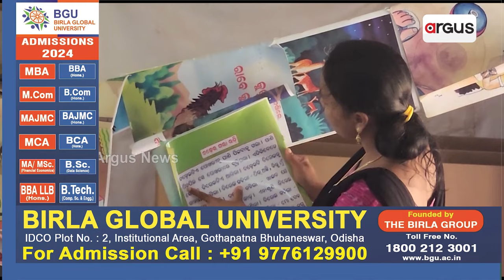ବିପର୍ଯ୍ୟସ୍ତ ଶିକ୍ଷା ବ୍ୟବସ୍ଥା || Koraput school problem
୨୫ ବର୍ଷର ଶାସନ କାଳରେ ଶିକ୍ଷା ବ୍ୟବସ୍ଥା ସୁଧାରିବାରେ ଫେଲ ପୂର୍ବ ସରକାର । ବର୍ଷ ବର୍ଷ ବର୍ଷ ଧରି ଅନେକ ସ୍କୁଲରେ ଆବଶ୍ୟକୀୟ ଭିତ୍ତିଭୂମି ହୋଇ ପାରିନି କି ଆବଶ୍ୟକୀୟ ଶିକ୍ଷକ ବି ନାହାନ୍ତି । କୋରାପୁଟ ଜିଲ୍ଲା ବୋରିଗୁମ୍ମା ବ୍ଲକ କମରା ପଞ୍ଚୟତର ଖଟୁଲୁ ଗୁଡା  ଉଚ୍ଚ ପ୍ରାଥମିକ ବିଦ୍ୟାଳୟ ।